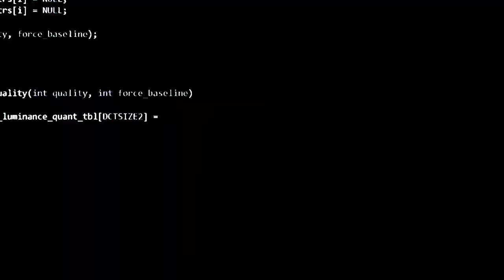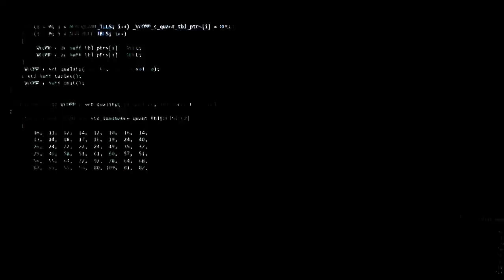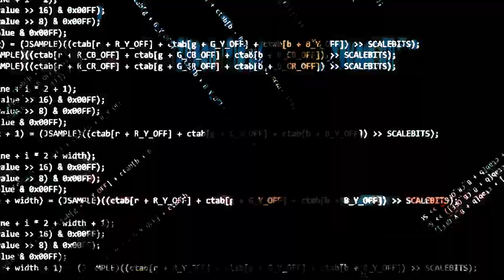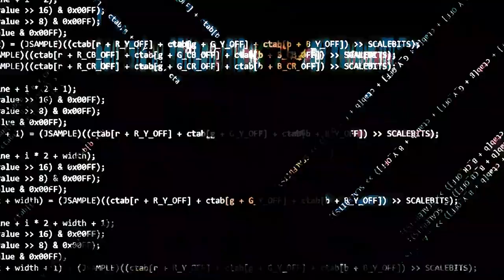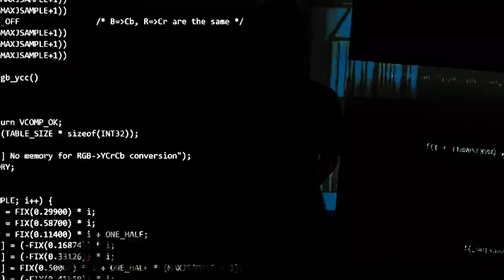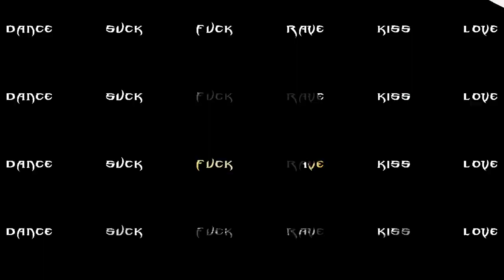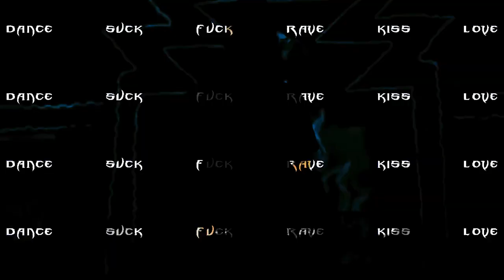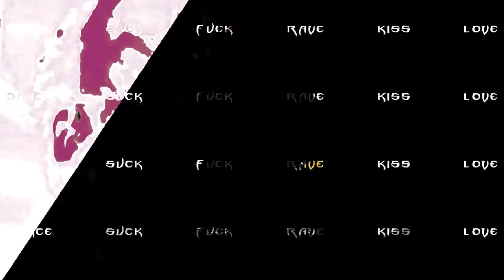ALEJANDRO OSORIO THMM MANIZALES 055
Artista De Manizales

Síguenos También en Instagram y Facebook...

Anexo

Sin intenciones de infringir los derechos de autor. No soy dueño de ninguna canción que se reproduzca aquí. Estos pertenecen a sus legítimos propietarios. Descargo de responsabilidad de derechos de autor Según la Sección 107 de la Ley de derechos de autor de 1976, se permite el "uso justo" para fines tales como críticas, comentarios, informes de noticias, enseñanza, becas e investigación. El uso justo es un uso permitido por el estatuto de derechos de autor que de otro modo podría estar infringiendo. El uso sin fines de lucro, educativo o personal inclina la balanza a favor del uso justo.